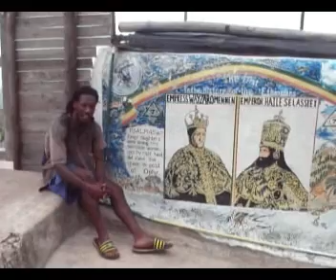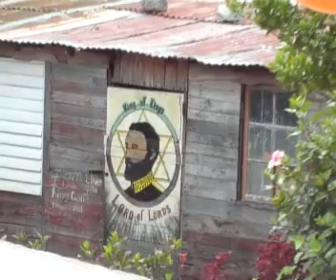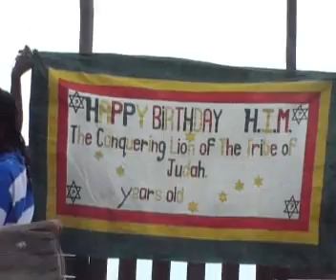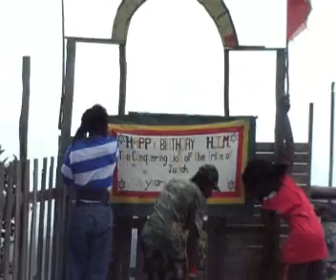School of Vision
Short video about the 'School of Vision', a Rastafarian community in the Blue Mountains north of Kingston, Jamaica.

The School of Vision was founded and is run by Priest Dermot.

Footage shot in July 2008, editing done in August 2008. Copyright Dirk Koolmees.